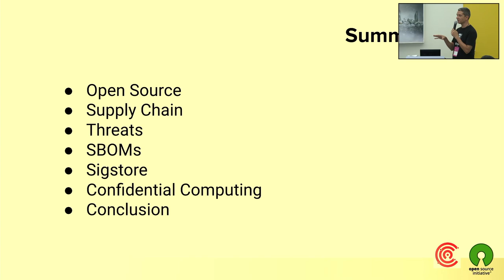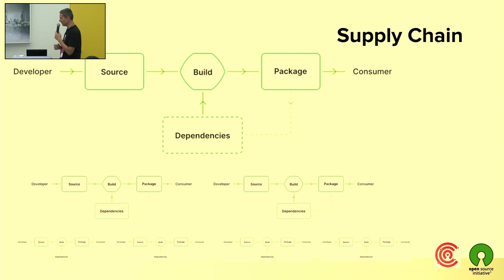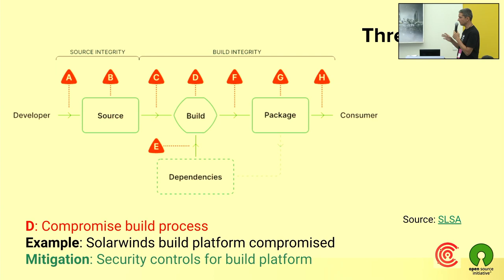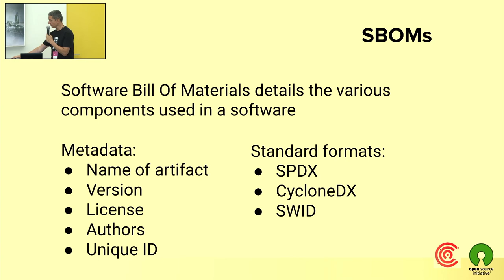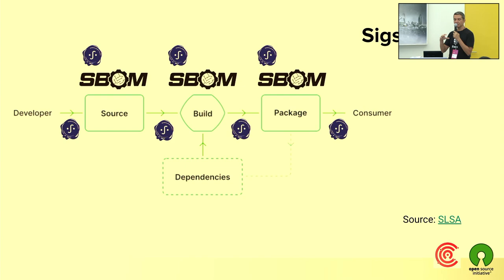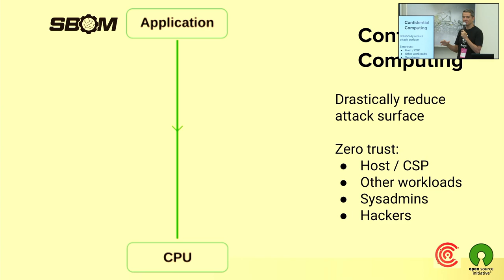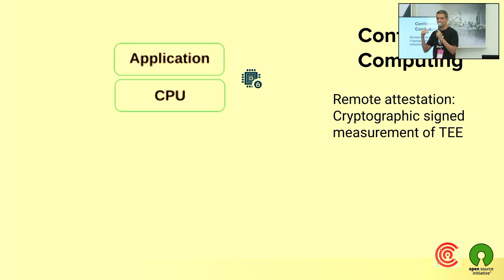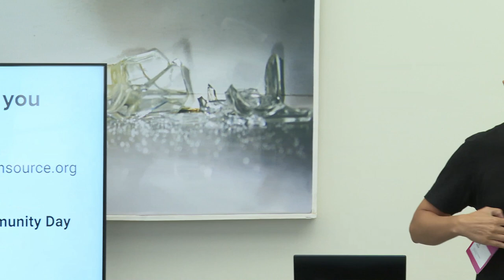FOSSBack: Nick Vidal – Securing OSS across the whole supply chain and beyond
As we celebrate the triumph of open source software on its 25th anniversary, at the same time we have to acknowledge the great responsibility that its pervasiveness entails. Open source has become a vital component of a working society and there's a pressing need to secure it across the whole supply chain and beyond. In this session, we'll take the opportunity to look at three major advancements in open source security, from SBOMs and Sigstore to Confidential Computing.

Open source plays a vital role in modern society given its pervasiveness in the Cloud, mobile devices, IoT, and critical infrastructure. Securing it at every step in the supply chain and beyond is of ultimate importance.

As we prepare for the "next Log4Shell", there are some technologies that are emerging on the horizon, among which SBOMs, Sigstore, and Confidential Computing. In this session, we'll explore these technologies in detail.

While SBOMs (Software Bill Of Materials) allow developers to track the dependencies of their software and ensure that they are using secure and reliable packages, Sigstore allows developers to verify the authenticity and integrity of open source packages, ensuring that the code has not been tampered with or compromised,

Confidential Computing, on the other hand, protects code and data in use by performing computation in a hardware-based, attested Trusted Execution Environment, ensuring that sensitive code and data cannot be accessed or tampered by unauthorized parties, even if an attacker were to gain access to the computing infrastructure.

SBOMs, Sigstore, and Confidential Computing provide a powerful combination to address security concerns and ensure the integrity and safety of open source software and data. They focus on “security first,” rather than perpetuating existing approaches which have typically attempted to bolt on security measures after development, or which rely on multiple semi-connected processes through the development process to provide marginal improvements to the overall security of an application and its deployment.

As we celebrate the 25th anniversary of open source, these three technologies emerging represent a step forward on securing OSS across the whole supply chain and beyond. We foresee them playing a key role on minimizing the risk of vulnerabilities and protecting software and data against potential attacks, providing greater assurances for society as a whole.